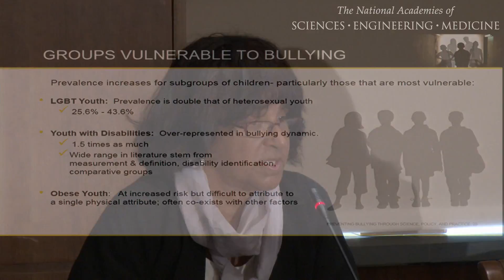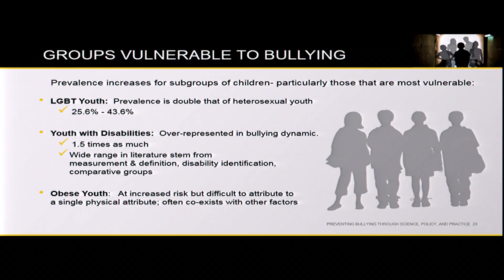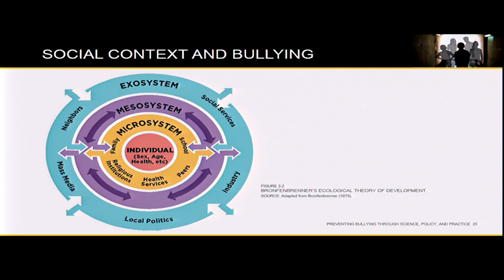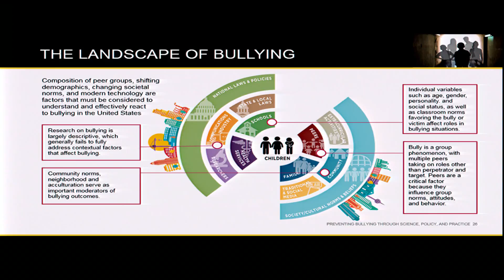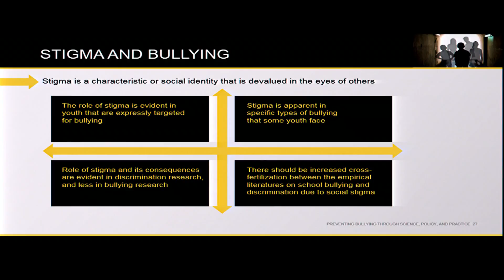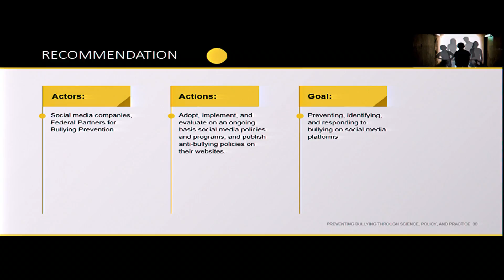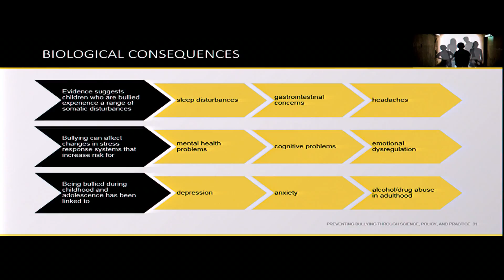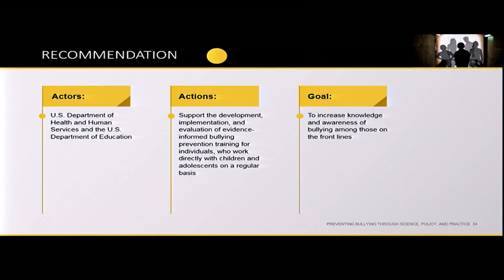5/10/2016 - Report Overview: Graham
Sandra Graham, M.A., Ph.D., Professor & Presidential Chair of Education and Diversity, Graduate School of Education & Information Studies, University of California, Los Angeles